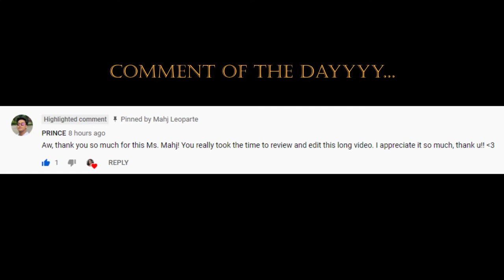Eyeshadow Palette Collection Reveal with a Twist by Mahj Leoparte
What's up mah homies? Hope you are all safe and healthy! Welcoming the new year with a collection reveal! How cool is that? Tag me if ever you'll do it too! Feel free to modify the mechanics. Hihi

Gears:
📸 Sony Alpha 6400
📸 Sigma 30mm
📸 Benro T600EX
🎙 Boya BY-BM3031